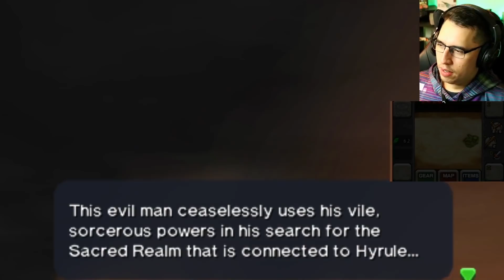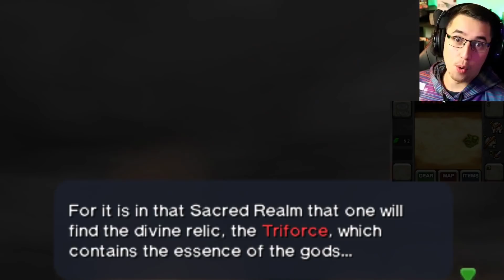PlayStation/Xbox Guy Plays The Legend Of Zelda: Ocarina Of Time for the FIRST time!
Barkisay*
Jesse Garcia*
Steven Thomas*

Animalz543
Chad Shipman
Chris Alfred
David long
Denver Kroeger
Earl Hardrick
Ethan Beasant
Felix
GEOFFREY CAWTHRAY
James
Jeffrey Sloan
Jessica Compton
Jordan Rodgers
KunaiswOw
LiooRyuuguu
MarshmallowKyaa
Megan Couper
Morgan Hellström
NinjaDrag0n
Philip Munoz
TheDude1994
Viral-out-break-
West00
Zenvio